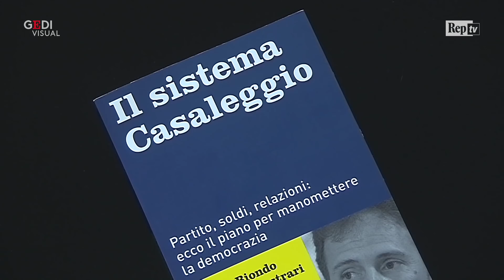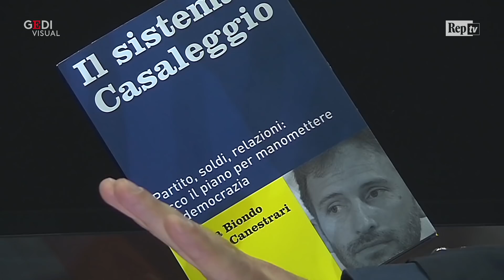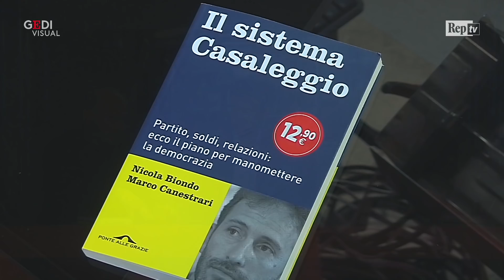La piattaforma Rousseau e i rapporti col fisco: il libro inchiesta sul sistema Casaleggio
"Con un investimento minimo, un uomo si è assicurato un'influenza decisiva sul governo del nostro Paese, una rete di relazioni privilegiate e la gestione di un flusso di denaro di svariati milioni". Così scrivono Nicola Biondo e Marco Canestrari, che firmano il libro "Il sistema Casaleggio", inchiesta sull'azienda che "controlla" il Movimento 5 stelle. .  .In studio Fabio Tonacci